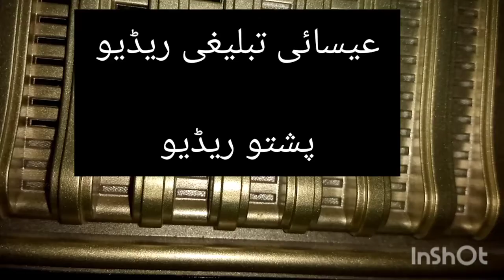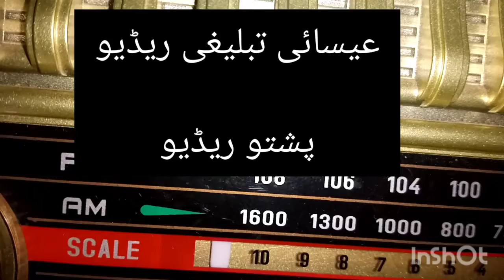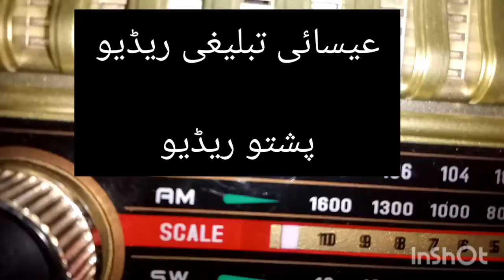Cristian Missionary Radio. Pashto Masehi Radio On Medium Waves Pakistan